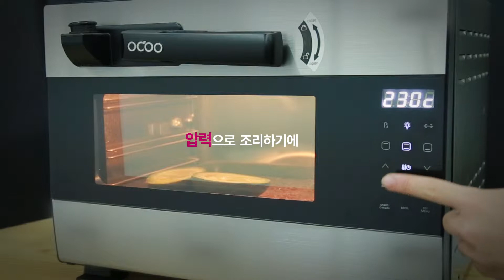[홍보영상] 유튜브영상 / 제품사진촬영과 영상제작을 동시에 / 오븐제품 광고_제품홍보영상제작 / oven commercial / Herotown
[홍보영상] 유튜브영상 / 제품사진촬영과 영상제작을 동시에 / 오븐제품 광고_제품홍보영상제작

안녕하세요 대가들이사는마을입니다.
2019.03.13 촬영한 에반인터내셔널의 압력오븐제품 영상입니다.
이 날 사진과 영상을 동시에 촬영진행했고, 저희가 제품박스디자인, 레시피북까지 제작을 했습니다.

'사진-영상-디자인'을 한곳에서!
대가들이사는마을이었습니다.

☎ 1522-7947